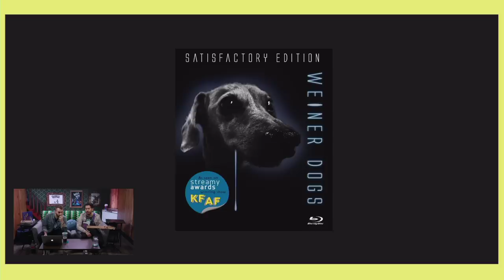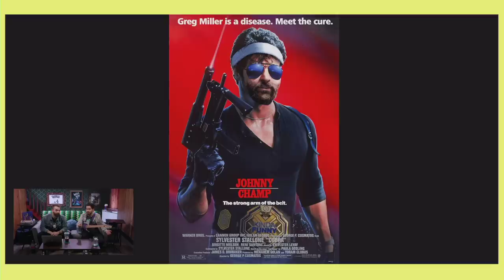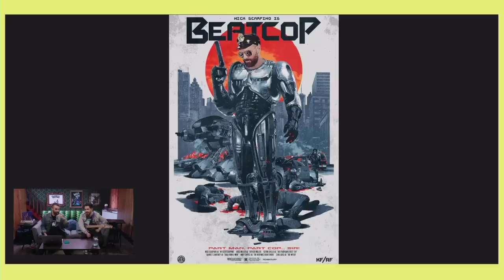We Pranked the Hell out of Greg Miller - KF/AF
Andy and Nick invade Oreo Oration to prank Greg, and go on an excellent pancake adventure to IHOP for National Pancake day.

Time Stamps -
00:07:50 - Connect Between 3 and 5
00:12:40 - Photoshop Challenge
00:22:30 - Next Week’s Photoshop Challenge
00:24:00 - Fake ad
00:27:58 - All Sorts of Sports
00:31:00 - National Pancake Day
00:44:20 - Ask Andy Anything